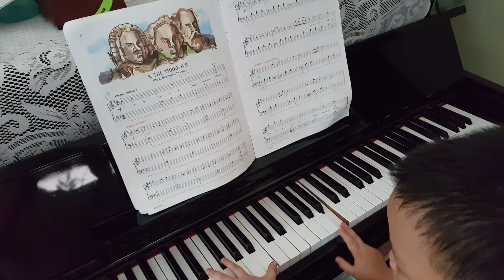The three B's (grade 2 piano)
Age 5. John W Schaum C book